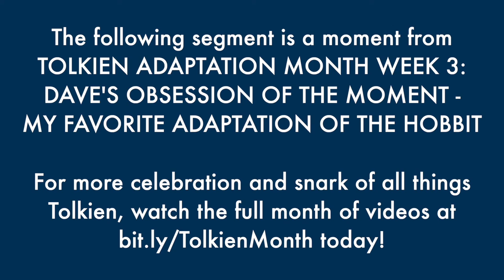The Peculiar Pronunciations Of The Hobbit Radio Drama - The Best of Tolkien Adaptation Month